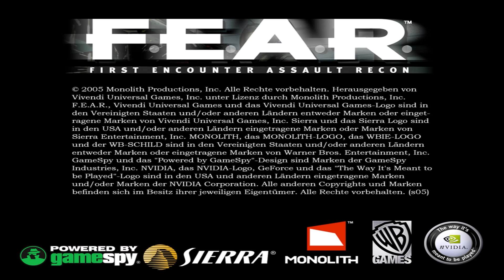First Encounter Assault Recon 👻 F.E.A.R. #01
► Beschreibung ◄
„F.E.A.R. bedeutet „First Encounter Assault Recon“(frei übersetzt, „Aufklärung und Angriff bei Erstkontakt“). Man übernimmt die Rolle eines Mitglieds dieser Spezialeinheit, die in die Docks der Stadt geschickt wird, um eine Privatarmee zu stoppen. Die gegnerischen Soldaten werden von dem telepathisch begabten Psychopathen Paxton Fettel befehligt, der jüngst aus dem Gefängnis ausgebrochen ist. In den Docks wird jedoch die Spezialeinheit durch ein Mädchen in einem roten Kleid getötet, nur der Protagonist überlebt. Daraufhin säubert der Spieler im Alleingang die Docks von dieser geheimnisvollen Truppe. Schließlich wird festgestellt, dass es sich um geklonte Soldaten der Armacham Technology Corporation handelt. Der Protagonist muss herausfinden was es mit Fettel und dem Mädchen auf sich hat und auf welche Weise Armacham in die genannten Vorfälle verwickelt ist...“

► F.E.A.R. ◄
Schlüpfersprengender Jump-Scare-Horror von Monolith Productions

Wenn dir das Spiel gefällt, dann unterstütz doch bitte die Entwickler und kauf es dir.